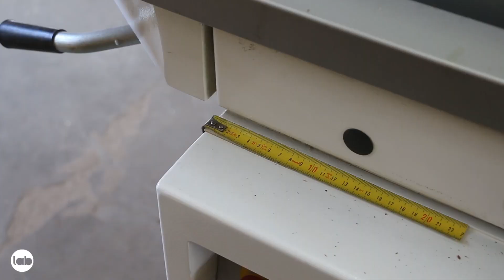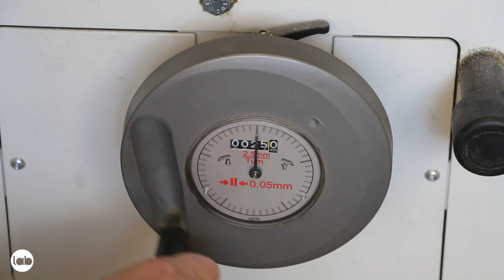COME COSTRUIRE UN COMODINO. Videotutorial completo. Quarta e ultima parte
Un videotutorial dettagliato sulla costruzione di un comodino in pannelli e massello interamente realizzato con l'aiuto di banco sega e squadratrice. Tutti i trucchi, le tecniche e gli accorgimenti per sfruttare al massimo le potenzialità della macchina e mettere alla prova i sistemi di taratura, taglio e movimentazione dei pezzi. In questa ultima parte la costruzione dei sostegni con l'aiuto di due  jigs per la rastrematura e l'esecuzione di incastri mortasa e tenone sul banco sega. Conclusione con finitura e assemblaggio